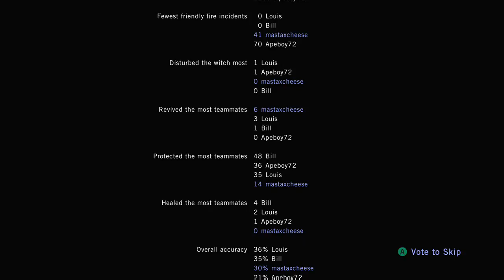Solo Spit - No Mercy / LEFT 4 DEAD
NO MERCY - One Round